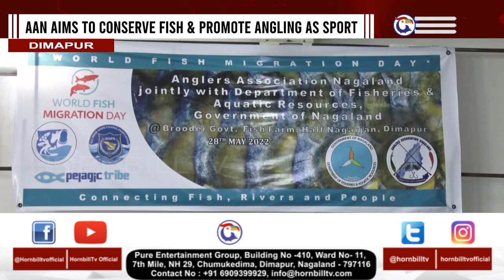Celebrating World's Fish Migration Day 2022